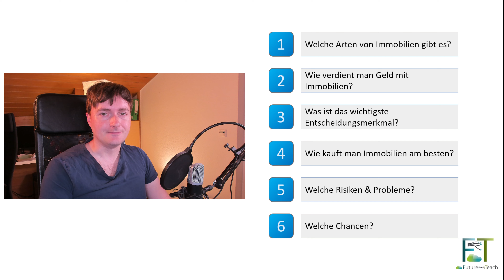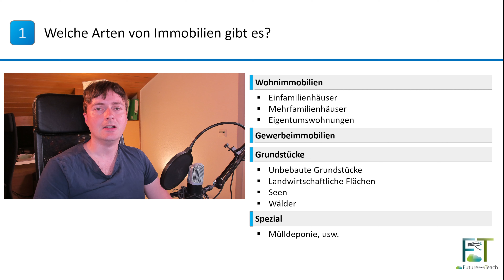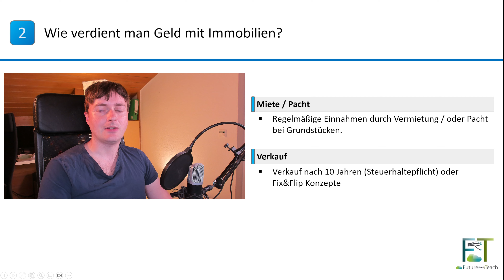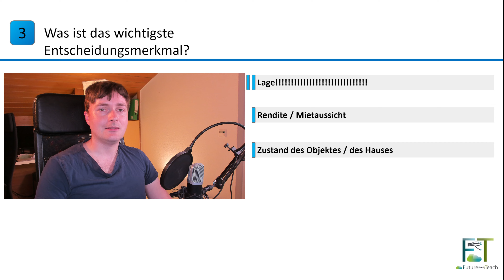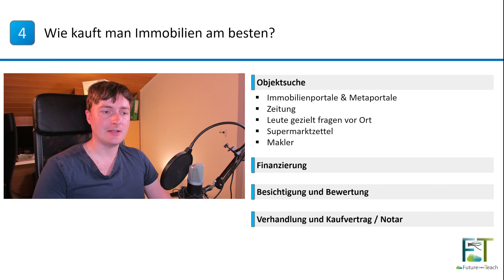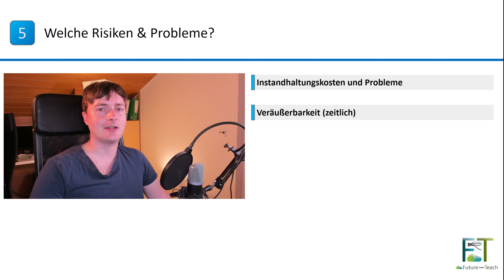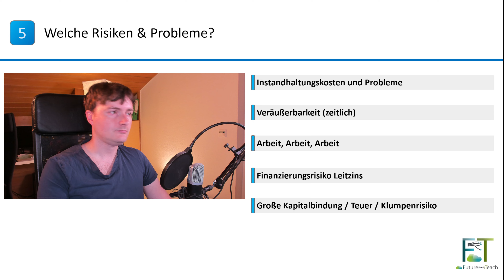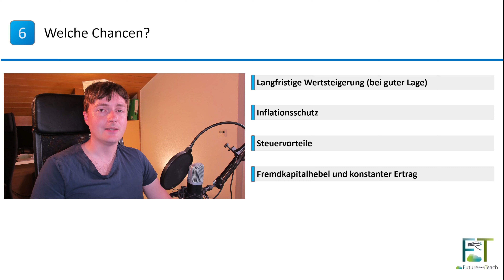Geldanlage erklärt für Schüler & Co. (2): Immobilien verständlich gemacht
Agenda:
00:00 Agenda
00:36 1. Welche Arten von Immobilien gibt es?
02:52 2. Wie verdient man Geld mit Immobilien?
04:57 3. Was ist das wichtigste Entscheidungsmerkmal?
07:49 4. Wie kauft man am besten Immobilien?
10:50 5.Welche Risiken und Probleme gibt es?
14:35 6. Welche Chancen?

Dieses Video ist Teil einer Reihe (Noch in Entstehung):
Geldanlage erklärt für Schüler & Co. (0): Inflation einfach erklärt
Geldanlage erklärt für Schüler & Co. (1): Gold einfach erklärt
Geldanlage erklärt für Schüler & Co. (3): Aktien leicht erklärt
Geldanlage erklärt für Schüler & Co. (4): Kryptowährungen verständlich erklärt
Geldanlage erklärt für Schüler & Co. (5): Festverzinsliche Wertpapiere im Überblick
Geldanlage erklärt für Schüler & Co. (6): Kunst und Luxus als Investment erklärt